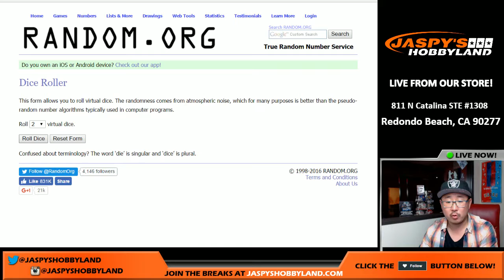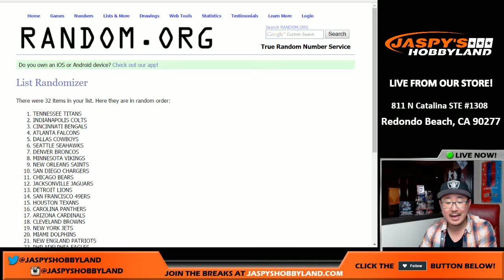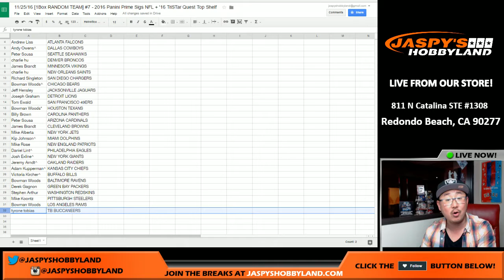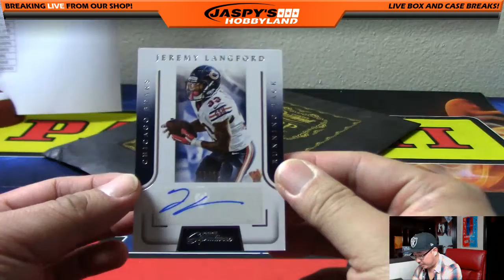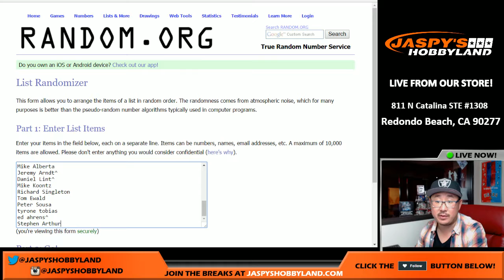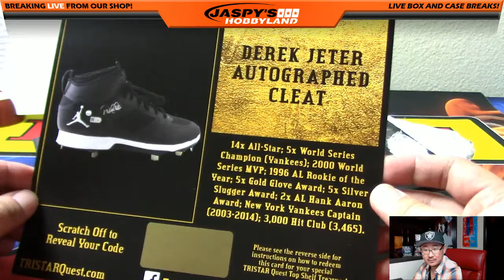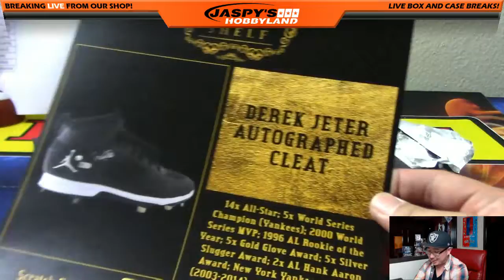11/25/16 [1Box RANDOM TEAM] #7 - 2016 Panini Prime Sigs NFL + '16 TriSTar Quest Top Shelf